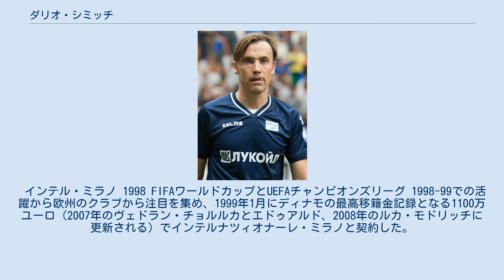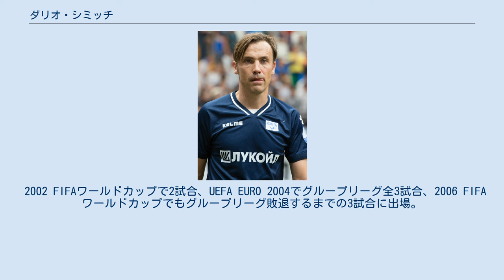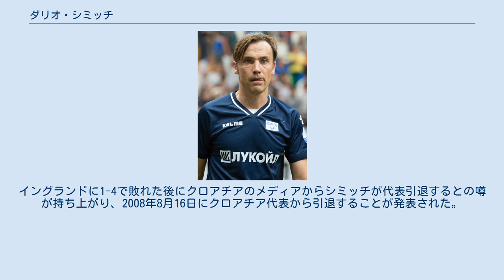ダリオ・シミッチ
ダリオ・シミッチ ダリオ・シミッチ（Dario Šimić, 1975年11月12日 - ）は、ユーゴスラビア（現クロアチア）・ザグレブ出身の元サッカー選手。
元クロアチア代表。
現役時代のポジションはセンターバック及びサイドバック。
試合に臨む姿勢から"ピットブル"（Pitbull）の愛称で親しまれた。
 NKディナモ・ザグレブの下部組織を経て同クラブでデビューを果たしたシミッチは、セリエAのインテルナツィオナーレ・ミラノとACミラン、リーグ・アンのASモナコに在籍し、2010年に古巣ディナモ・ザグレブへと戻り、同年で引退した。
 1996年から2008年まで出場したクロアチア代表としては、同代表初となる通算出場数100試合目に到達した。
3度のFIFAワールドカップ（1998年、2002年、2006年で11試合）、3度のUEFA欧州選手権（1996年、2004年、2008年で5試合）と主要大会に6度出場した。
 ディナモ・ザグレブ シミッチは、1987年の12歳の時にNKディナモ・ザグレブ（1992年から2000年まではクロアチア・ザグレブ）の下部組織に入団し、ミロフラヴ・ブラジェヴィッチ（en）監督の下で17歳の誕生日を迎える3ヶ月前の1992年8月23日にプルヴァHNLの開幕戦であるアウェイのNKヴァルテクス・ヴァラジュディン戦でトップチーム初出場を飾った。
以降5試合連続で起用されていたことから有望な選手として見られていたが、最終的に出場6試合にとどまり、クラブはリーグを制するもあまり大きな影響を与えることは出来なかった。
 しかし、翌1993-94シーズンから出場機会を増やしていき、リーグ戦とカップ戦をそれぞれ4度制し、クラブの黄金期を中心選手として支えた。
1994年9月29日にUEFAカップウィナーズカップ 1994-95のAJオセールとの1回戦（ホーム3-0勝利）で欧州カップ戦初出場を飾って以降、4季に渡る欧州カップ戦で全試合に出場し、UEFAカップ1997-98ではベスト16（アトレティコ・マドリードに2試合合計1-2敗北）、UEFAチャンピオンズリーグ 1998-99では予選2回戦でセルティックFCを破り（2試合合計3-1勝利）本大会のグループステージまで進出と近年で最大の成果をあげた一員だった。
この時代のクラブにはシルヴィオ・マリッチ（en）、ドラジェン・ラディッチ（en）、イゴール・ツビタノヴィッチ、マーク・ヴィドゥカ、ロベルト・プロシネチキ等が在籍しており、その中でシミッチはクルノスラヴ・ユルチッチ（en）やゴラン・ユーリッチと共に守備を構築した。
在籍6季半にリーグ戦で140試合14得点を記録した。
 インテル・ミラノ 1998 FIFAワールドカップとUEFAチャンピオンズリーグ 1998-99での活躍から欧州のクラブから注目を集め、1999年1月にディナモの最高移籍金記録となる1100万ユーロ（2007年のヴェドラン・チョルルカとエドゥアルド、2008年のルカ・モドリッチに更新される）でインテルナツィオナーレ・ミラノと契約した。
 1999年1月10日にマルチェロ・リッピ監督の下でACヴェネツィア戦（ホーム2-0勝利）でセリエA初出場を飾り、加入1季目で17試合2得点を記録した。
翌シーズンから中心選手とまではいかないものの一定の出場機会を得ていたが、2002年6月にウミト・ダヴァラと交換で同じくミラノを本拠地とするライバルのACミランと3年契約を締結した。
インテル在籍の3季半でリーグ戦66試合3得点を記録。
この期間でシミッチはロベルト・バッジョ、ロナウド、イバン・サモラーノ、ディエゴ・シメオネ、クリスティアン・ヴィエリ等のトップクラスの選手達と共にしたが、クラブは優勝を果たせないどころか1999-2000シーズンの4位が最高位だった。
 ミラン ミランでは、カルロ・アンチェロッティ監督の下で右サイドバックからセンターバックへと役割を変更し、4人で守備陣を形成することになった。
2002年8月28日にUEFAチャンピオンズリーグ 2002-03予選・3回戦アウェイのFCスロヴァン・リベレ...